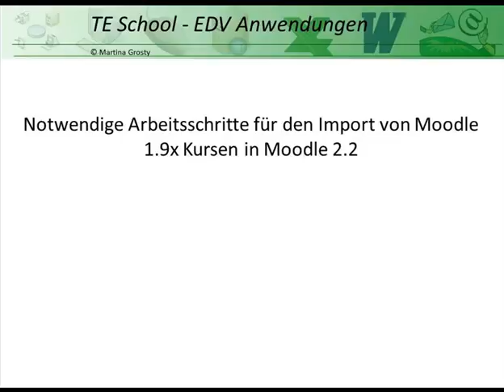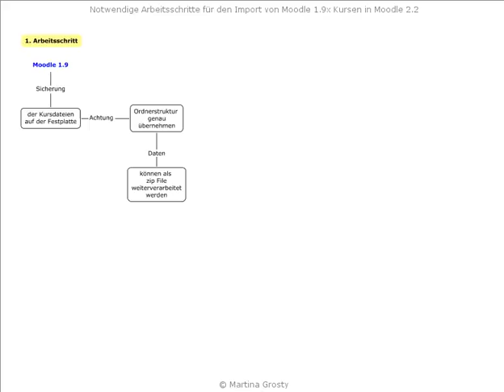EDV Moodle 2.2 Teil 1